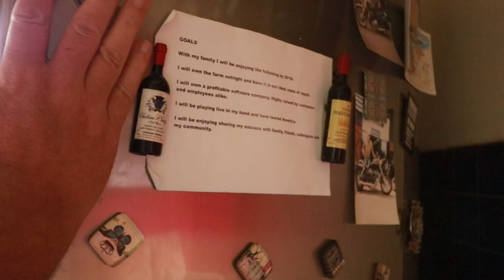VLOG 6: WHAT USE ARE GOALS WHEN YOU ARE GOING TO DIE?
A personal note. I have four life goals. I once enthusiastically told someone my goals. I then asked them what theirs were when they only had a few days to live.